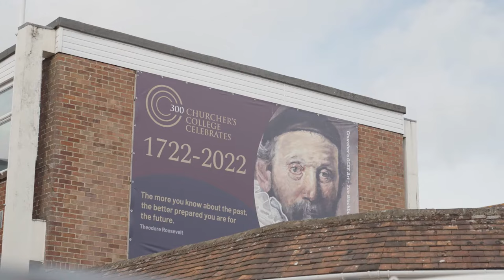The Making of Our 300th Anniversary Photograph | September 2021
There was much excitement at Churcher’s College as the celebrations began to mark the 300th anniversary of the school (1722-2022) with a whole-school drone photograph featuring everyone together to form an enormous 300 shape on the rugby pitch.  The image included all 1,234 pupils from Nursery, Junior, Senior and Sixth Form from both campus sites in Liphook and Petersfield, not forgetting the 240 staff!

Simon Williams, Headmaster of Churcher’s College, said: “It is always lovely to have a birthday and even more so when you can have a party. I think being around for 300 years gives us every excuse to celebrate and we will be doing that in so many exciting ways over this anniversary year. The tercentenary also gives us the catalyst to reconnect and reinforce relationships with Old Churcherians and the town of Petersfield, our home. Richard Churcher is inevitably ever present in spirit at least, but, more importantly, we commemorate the connection he made between philanthropy and education. It is entirely appropriate that we link yesteryear with today and we kick off our celebrations in conjunction with the school the children of Churcher’s founded and support in Nepal”.

Ffion Robinson, Head Teacher of Churcher’s College Junior School & Nursery, added “Our children were very excited getting on the coaches to come to the senior school and knew that this was an extraordinary event.    History can be a difficult concept to grasp for little ones, but this unique opportunity to be part of such a historic moment and understand the story behind our school is very special indeed.”

Churcher’s College was established in 1722 following a bequest of £3,000 from Richard Churcher in his will to provide an education for ten or twelve boys from Petersfield. Continuing in our benefactor’s footsteps, the school set up the Richard Churcher Foundation to provide bursary awards to families whose children would otherwise be unable to benefit from a Churcher’s education.

In this 300th year of celebration, there will be several events which will raise funds for the Richard Churcher Foundation to continue the philanthropic beginnings of our school.

About Churcher's College

Churcher's College is an independent day school for girls and boys offering Nursery, Junior, Senior and Sixth Form education.

With around 950 pupils at the Senior School and 235 pupils at the Junior School (excluding the Nursery) of approximately equal numbers of boys and girls aged 3 to 18 years old, Churcher’s College enjoys recognition as one of the most accomplished independent, co-educational day schools in the country.

The school is hosted on two campus sites in Hampshire enabling the Junior School and Nursery pupils to flourish in their own beautiful grounds in Liphook, whilst maintaining close links to the Senior School and Sixth Form located in nearby Petersfield.   Both sites offer on-site playing fields and unrivalled facilities, providing the comfort and opportunities of an open, healthy environment.